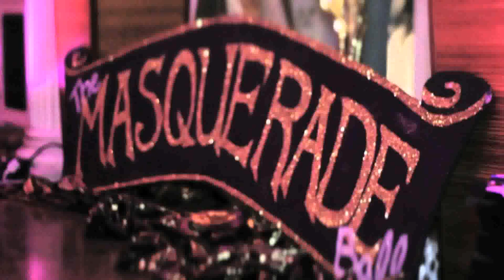Birthday Party Theme Ideas 18th